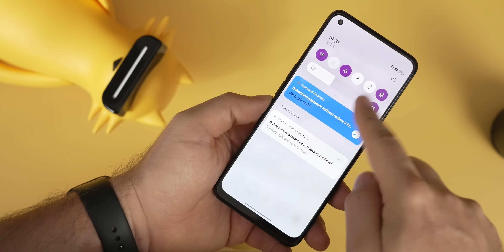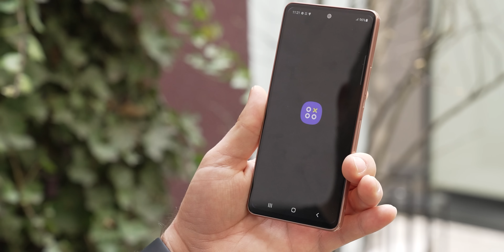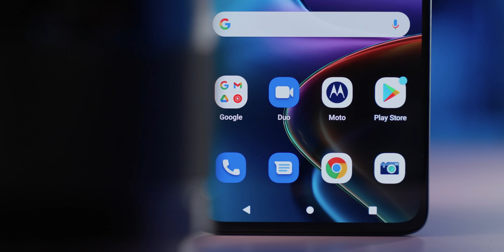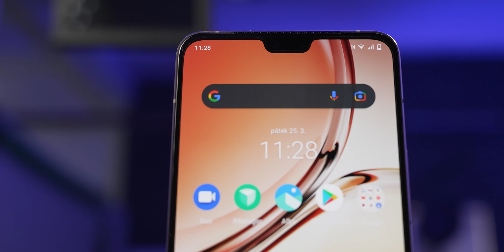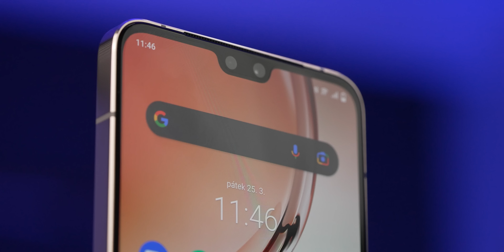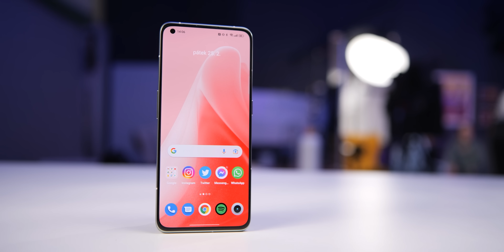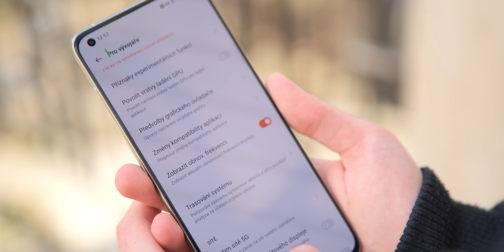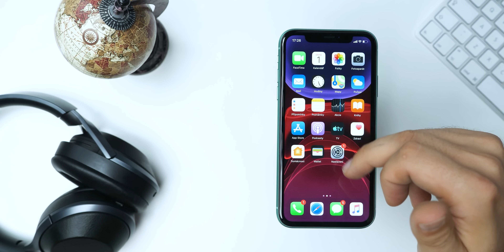TOP 5 mobilů do 13 000 Kč, které právě doporučuju! - [jaro/léto 2022]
TOP 5 telefonů je tu s dalším dílem. Dnes se podíváme do kategorie telefonů do částky 13 000 Kč. Pokud jsi minulý díl do 4 000 Kč, 5 500 Kč, 7 000 Kč, 10 000 Kč neviděli, mrkni dole na odkaz v popisku.

✅ Minulá TOP 5 videa!

00:00 Intro a co je TOP 5?
00:44 Realme 9 Pro+
02:29 Samsung Galaxy A53
04:14 Motorola Edge 30
05:37 Vivo V23 5G
07:20 Realme GT2

1) Zpracujte v českém jazyce na půlku A4 informace o nějaké novince ve světě mobilních telefonů, která vás v uplynulém týdnu zaujala
2) Zpracujte v českém jazyce recenzi na svůj vlastní mobilní telefon - 1-2 stránky A4. Popište vaše reálné zkušenosti s produktem - více nás zajímají zkušenosti, než detailní popis jakéhokoli parametru.
4) Minimální požadavky pro placenou spolupráci: Věk 16 let, dokončené základní vzdělání.